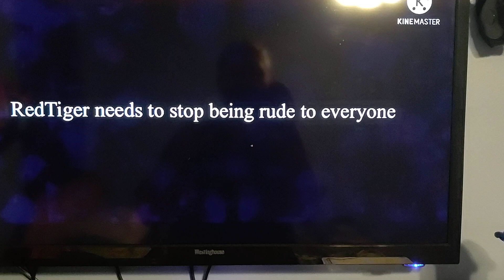voice line 1 for bluetiger